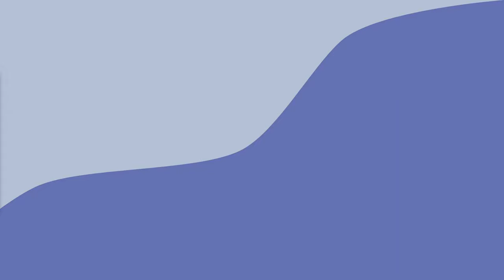Aeneas und Dido – Liebe, Verrat und ewige Feindschaft (kurze Zusammenfassung) – Einfach Antike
Als Aeneas nach der Flucht aus Troja in Karthago landet, hätte alles so schön werden können. Die Königin Dido nimmt ihn und seine Männer auf. Die beiden werden ein Paar. Aber sie müssen sich zwischen Liebe und Pflicht entscheiden.
In unserer kurzen Zusammenfassung von Aeneas und Dido sprechen wir alle wichtigen Themen aus der Geschichte an.